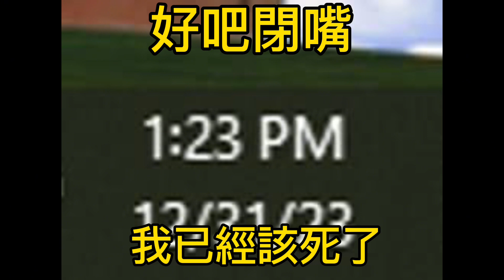this video took an entire year to make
This ain't clickbait I genuinely worked this hard on a stupid short video